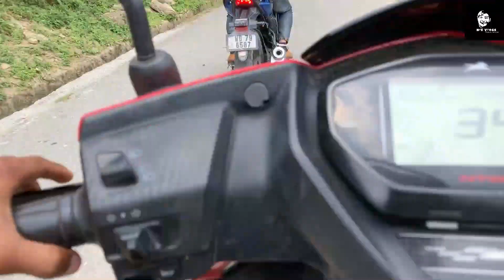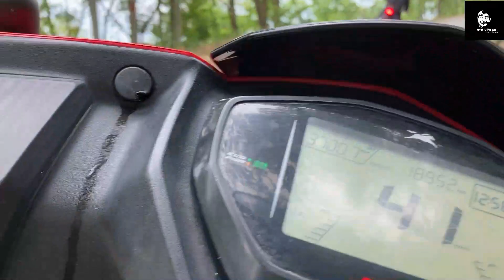Bike Kinney Sapana 😱 Kaila Afnoi Bike Chalawnu hw😭